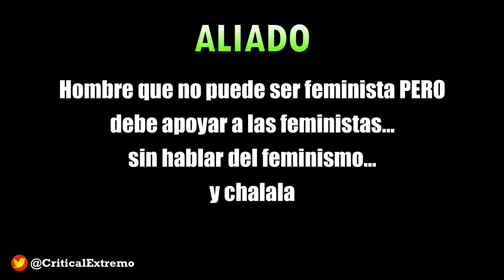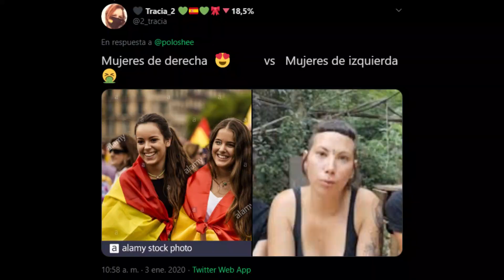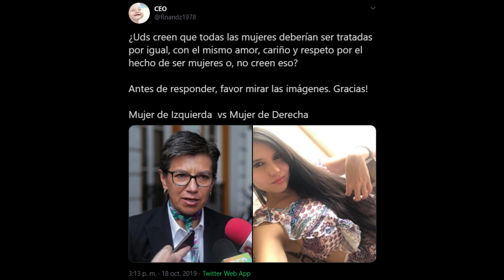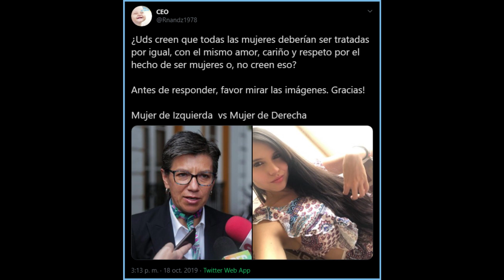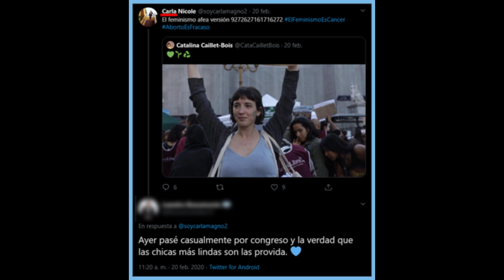El ALIADO PROVIDA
¡AVISO!
Pueden descargar este video y resubirlo. Ya que quizás me lo quieran bajar.